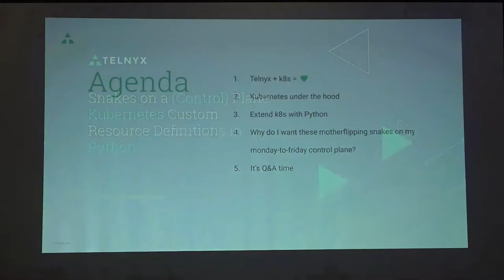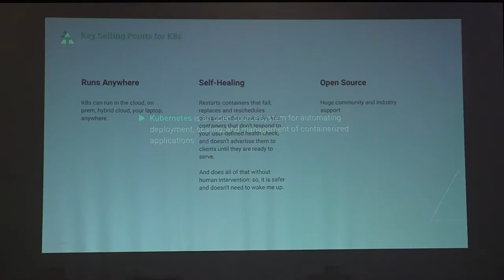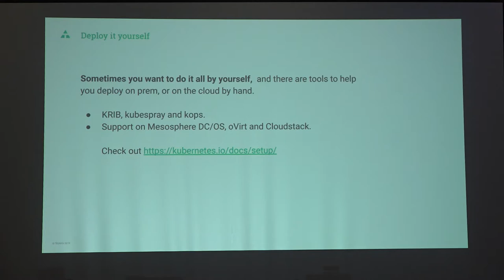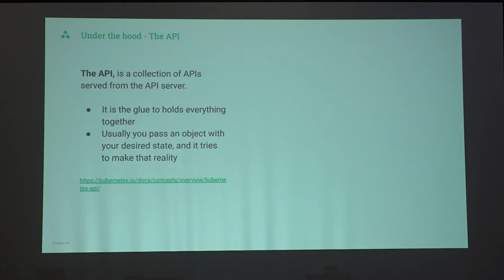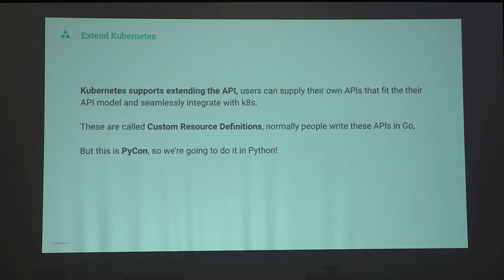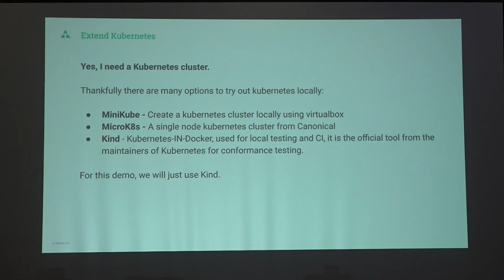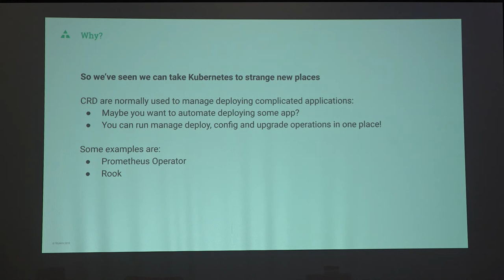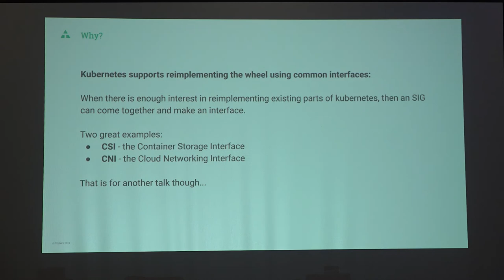PyCon Ireland 2019 - Snakes on a (Control) Plane, Kubernetes Custom Resource - Karl O'Dwyer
Track 2, Session 7 Saturday